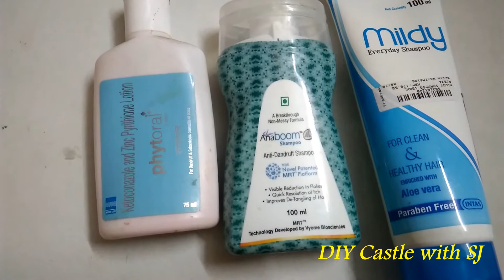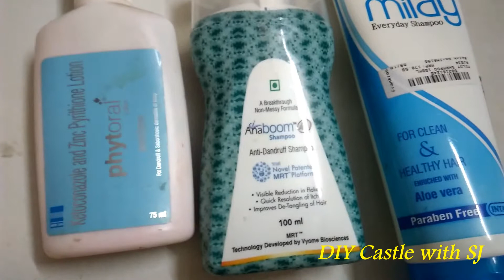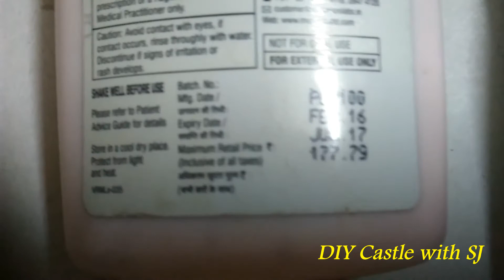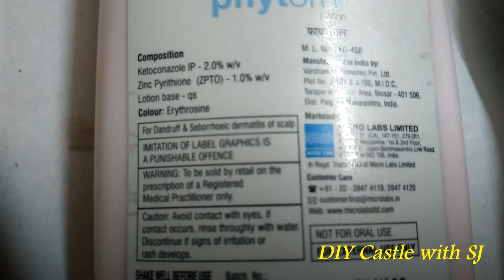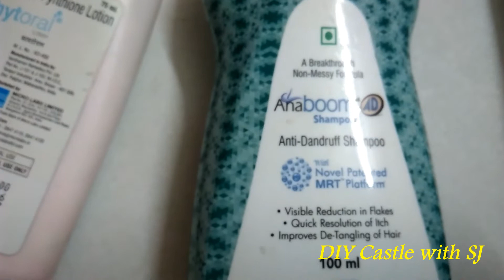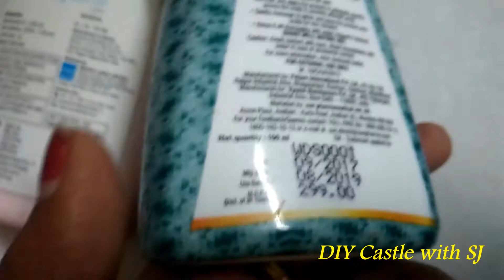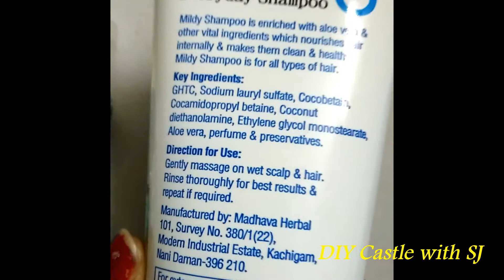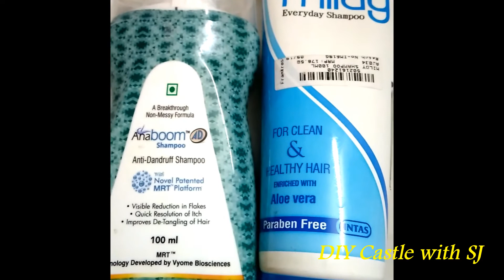How to Remove Dandruff|Best Shampoo for removing/treating dandruff|Solution for itchy scalp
Do this and keep dandruff at bay forever| How to Remove Dandruff|Best Shampoo for removing/treating dandruff|Solution for itchy scalp